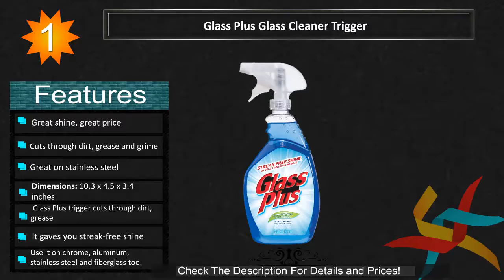Best Glass Cleaner 2017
Best Glass Cleaner Review 2017

To discover the best glass cleaner, we have examined a great deal. Lastly, we have discovered the glass cleaner with the most helpful recipe and innovation. We have attempted to educate you about their components and quality. At the howl, you will locate the short depiction about them. Trust, they will be useful for you to pick the correct glass cleaner. On the off chance that you think these are insufficient, we might want to state these are the top things in the market.

You may have watched many glass cleaners as of now, and perhaps you will see more. In any case, without thinking about them appropriately, you can't pick a correct cleaner. Along these lines, before purchasing a glass cleaner it's basic to know the imperative diminishes incorporate cry.

At in the first place, you ought to choose what sorts of glass cleaner you will purchase. In the event that you don't have the foggiest idea about the sorts of glass cleaner, we will let you know. Most helpful sorts of the glass cleaners are shower, wipes, brush, and fabric.

The splashes are exceptionally proficient for evacuating the streaks and soil. The little jugs are anything but difficult to convey and can be utilized effortlessly. The wipes give speedier and extremely advantageous utilizing. With the delicate brushes, you can clean both sides of the glass. Also, the garments are the least demanding way that individuals attempt most. An immaculate decision for your little spending plan. Truth be told, they can clean the glass streak free.

What's more, above all, you ought to consider where you jump at the chance to utilize the cleaner. The successful cleaner splashes. Since you can utilize them for windows, mirrors, and a great deal more surfaces. Likewise, the best glass cleaners are with incredible intense quality that can clean your glass with no damage.

Indeed, even you can utilize such glass cleaner for different surfaces like stainless steel and additionally rock surfaces. You ought to better read the survey that will help you to pick a reasonable one.